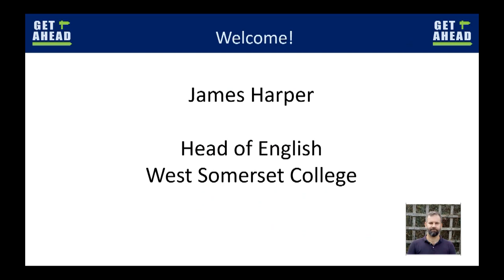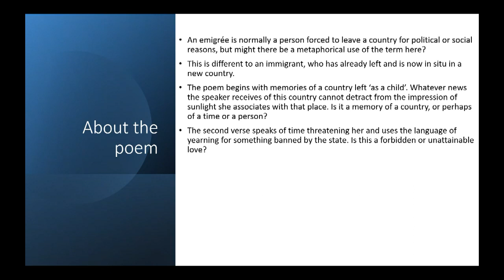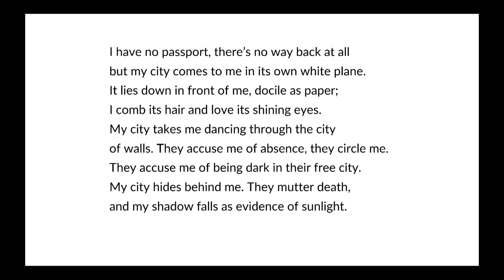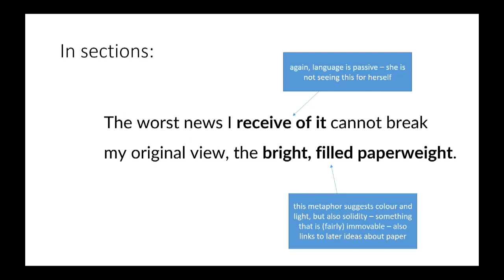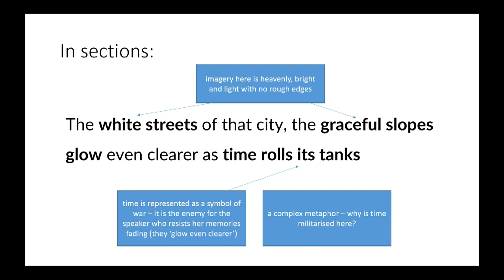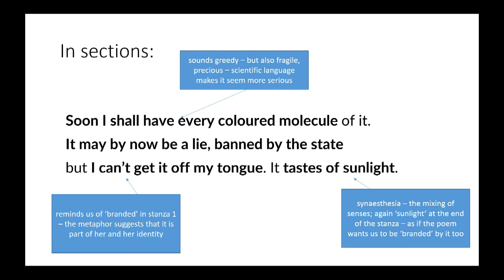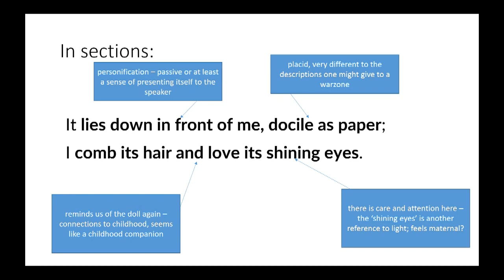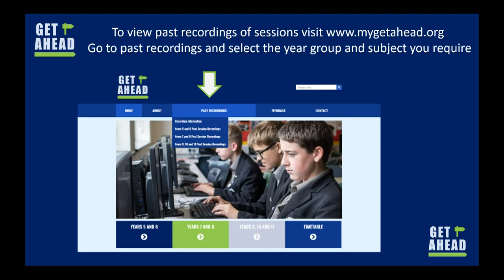AQA Poetry Masterclass: The Emigree by Carol Rumens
for Get Ahead in English (mygetahead.org), everything you could ever want to know about the gorgeous The Emigree by Carol Rumens